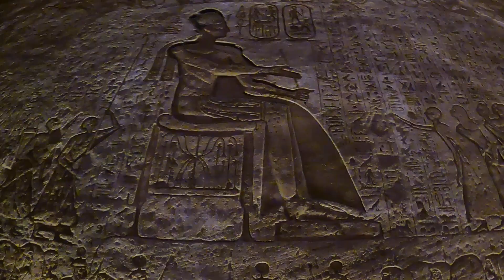CRUZEIRO PELO EGITO I Conhecendo o Egito Antigo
Cruzeiro incrível pelo Nilo, conhecendo os templos e contruções mais importantes do Antigo Egito. 4 dias de muito conhecimento, história e aprendizado.

Sem dúvida uma das experiência mais incríveis que já tivemos nesse mundo!

Roteiro:

Dia 1
Templo de Philae

Dia 2
Abu Simbel - O templo mais incrível do Egito
Templo de Kom Ombo e o único Templo Duplo do Deus Sobek (Cabeça de Crocodilo) e do deus Haroeiris  (Cabeça de Falcão)

Dia 3
Templo de Edfu - O templo mais bem preservado do egito, o qual é deidicado ao Deus Horus.

Templo de Luxor e o enorme complexo do Templo de Karnak.

Dia 4
Antiga Necrópole Tebana e Vale dos Reis, onde mais de 60 faraós do Egito têm seus Túmulos

Templo de Hatshepsut